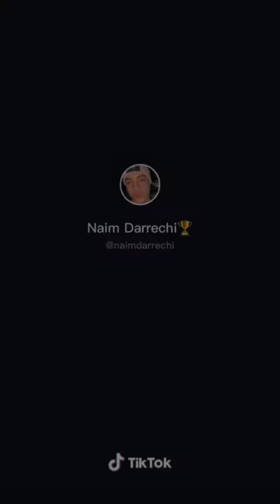naim darrechi TOP 10 VIDEOS